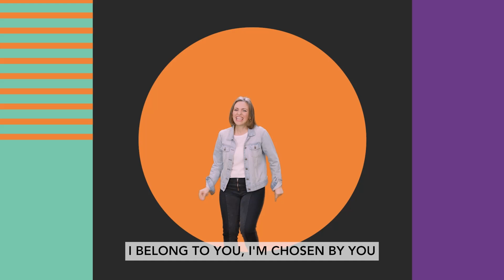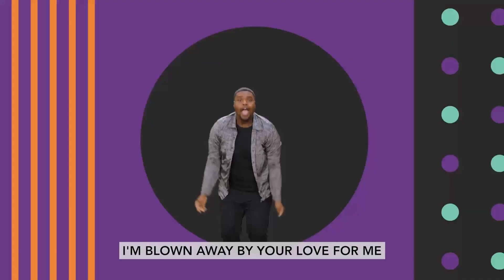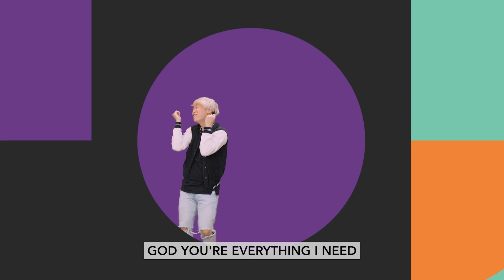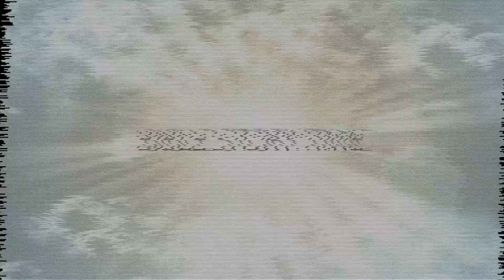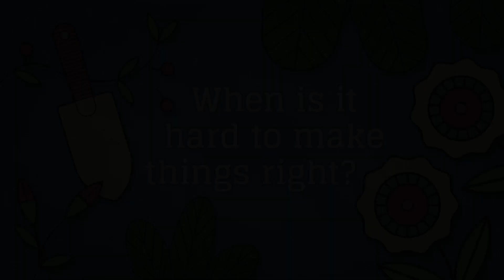Preteen - 4.30.23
Weekly video lesson for 4th and 5th graders